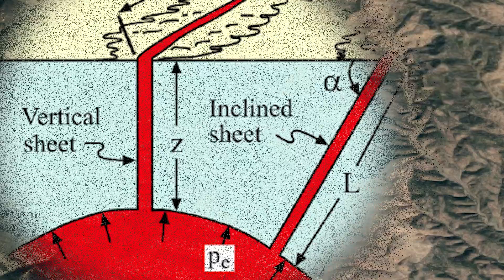Philmont | Leave the Trail Behind | 2021 Adventure | Episode 3 - Dan Beard to Ring Place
Crew 708-S Philmont backpacking adventure - Day 3-4 on the trail. Orienteering across the Valle Vidal to Seally Canyon & Ring Pace and performing conservation project.
Join them as they learn the history of Philmont, the skills to thrive in the backcountry, and discover their heart and soul while backpacking in the wilderness of Carson National Forest, the Sangre de Cristo Mountains, the Valle Vidal, and Philmont Scout Ranch in the midst of the COVID-19 pandemic.

As always, we really appreciate the musicians who make our videos so much better: